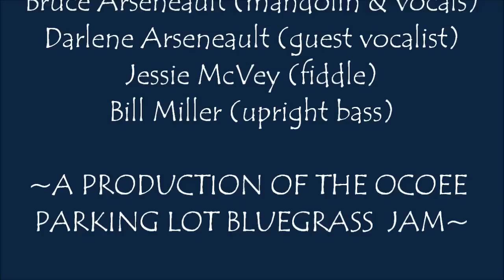CREED - ROTHWELL BAND with THOMAS MAUPIN - 2011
AMAZING CLAWHAMMER BANJO & BUCK-DANCING (720p-HD)
Daniel Rothwell and his mom, Deana come to Orlando each year from Tennessee and make a point of visiting the Ocoee Parking Lot Bluegrass Jam. Daniel is an amazing old-time musician and all-around performer. This time, the family brought along Daniel's grandfather, national champion buckdancer, Thomas Maupin. Here, Daniel and his granddad team up with Gerald Creed and other musicians from local jams to light up the appreciative crowd at the Cassia Community Club near Eustis, Florida. This video includes an especially delightful gospel track by Bruce and Darlene Arseneault at 14:51.